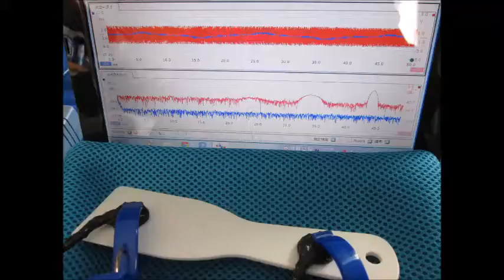超音波発振計測解析システム（超音波テスター） ultrasonic-labo